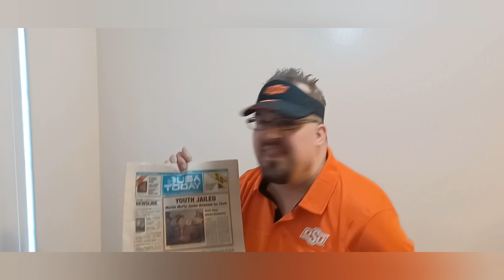"I'M A MAN, I'M 40!" Remix/Reboot